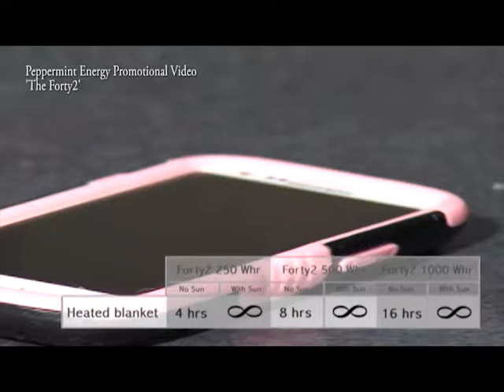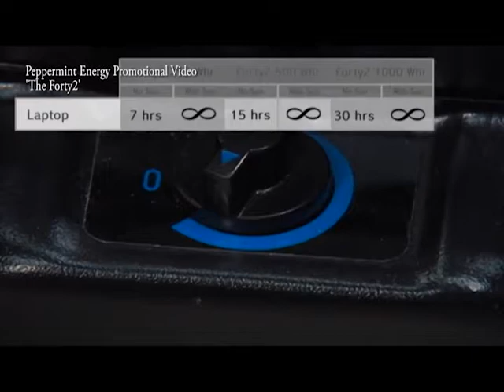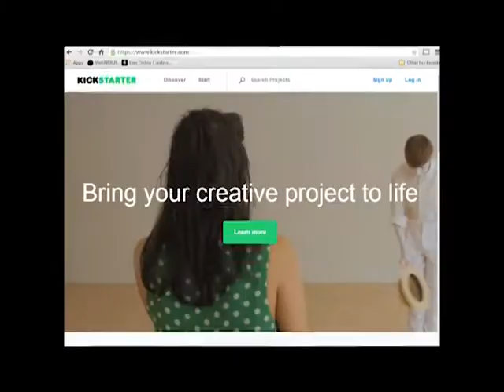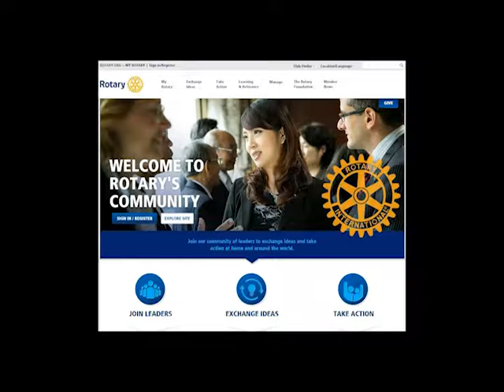City Limits 'Peppermint Energy'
Peppermint Energy President Chris Maxwell discusses the 'Forty2' - a revolutionary, South Dakota made solar power device that has application around the world.